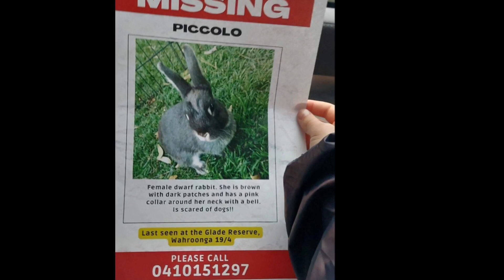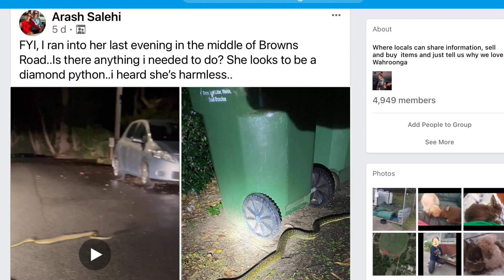Rabbit Mum and daughter Reunite.￼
This is a story about About to rabbit, best friends, reuniting. After one was missing for three days. It is a very emotional story. This is all from my rabbit’s, Honey point of view
This is the short version. If you want to watch the long version and the version from my point of view here is the

it was a pretty emotional scene. See honey and people are reuniting. So here is the link to that video with no edits

my other channels: Annikaughn’s Animal adventures, The Lioness Princess, theorists united, Supergirl's Lego Videos, the frosts, and Supergirl fan
I made this in 2023 when I was 21